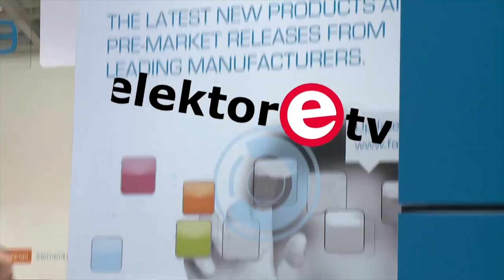Interview with Eben Upton (Raspberry Pi) at Electronica 2018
Eben Upton (Raspberry Pi) talking about the evolution of MagPi since 2012, why children are one of the most interesting customers for it and about the new MagPi Magazine in Dutch and French language, published by Elektor.